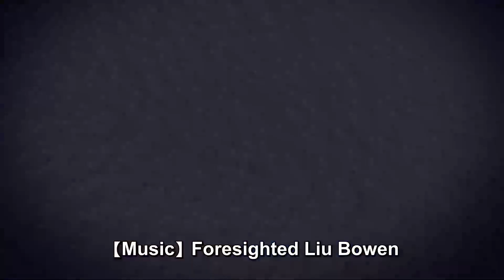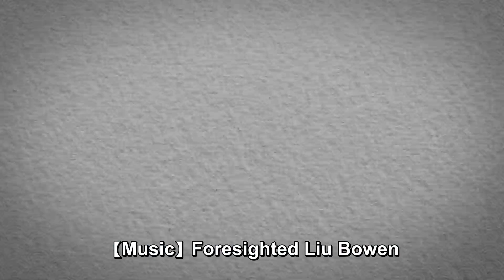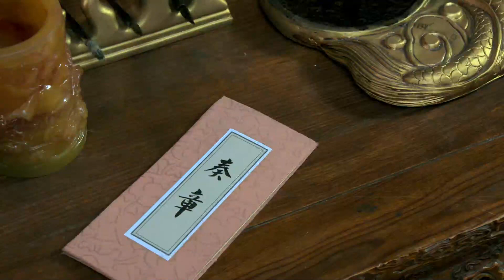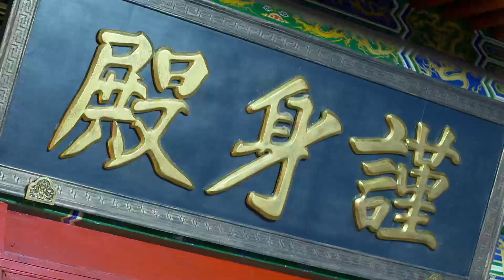【Eng Sub】EP 14 | Foresighted Liu Bo Wen | 神机妙算刘伯温 | Ancient Legendary Drama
❤  ❤  ❤ It mainly tells the story of Liu Bowen, who severely punished corruption and fought against traitorous officials during the Hongwu period of the Ming Dynasty.

【Eng Sub】Foresighted Liu Bo Wen丨神机妙算刘伯温 EP 14 (Ancient Legendary Drama）
❤CAST MEMBERS❤
He Bing,   Yu Zhen,   Wang Gang,   Wang Ji,   Jiang Han,  You Li